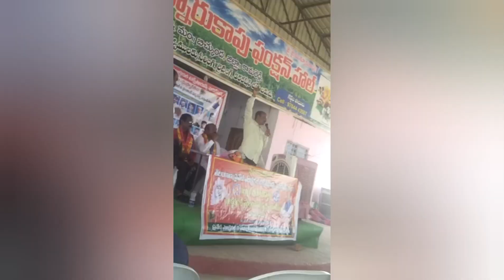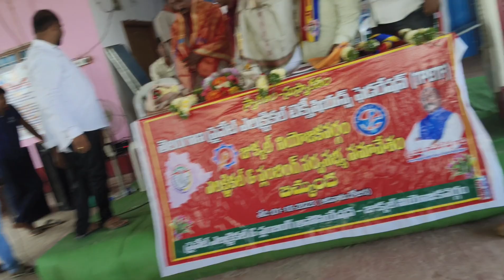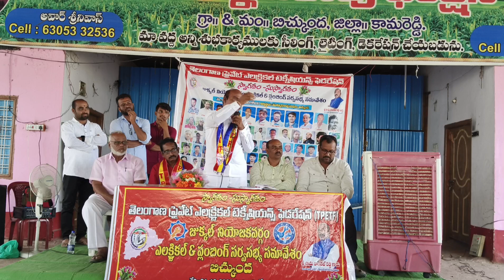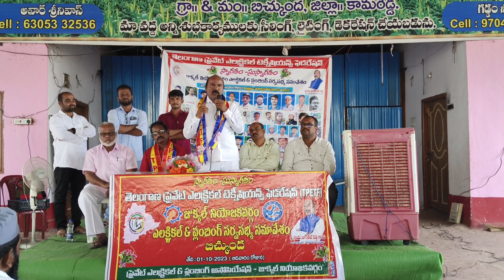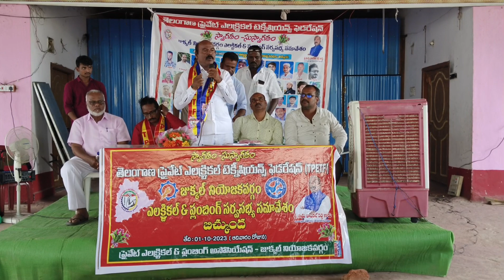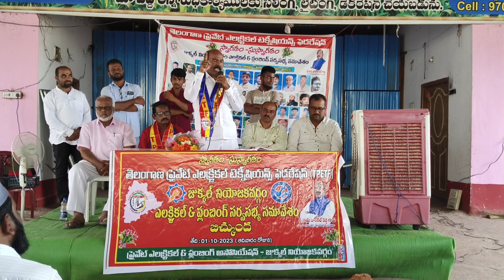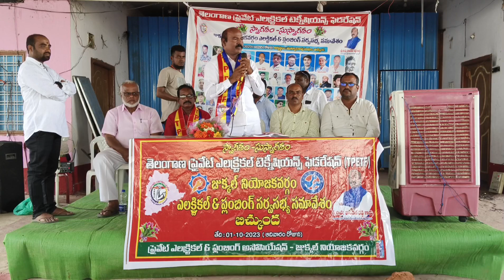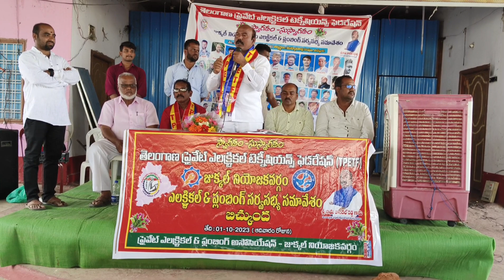TPETF jukkal constancy Electricians and Plambers meeting at Bichkunda mandal, Kamareddy district.